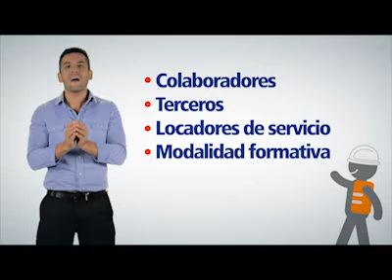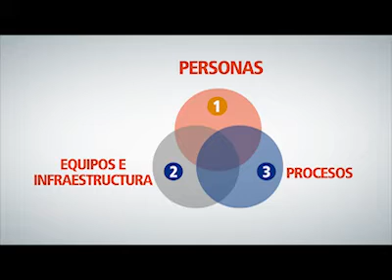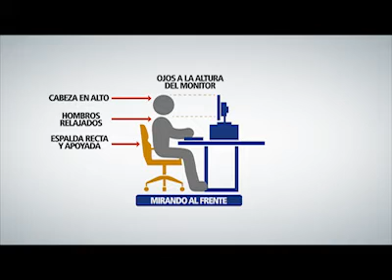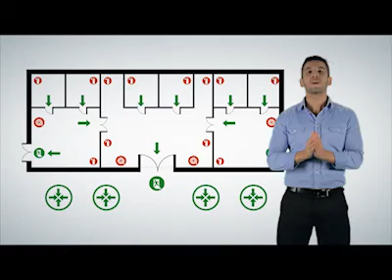Backus Seguridad y Salud en el trabajo 2